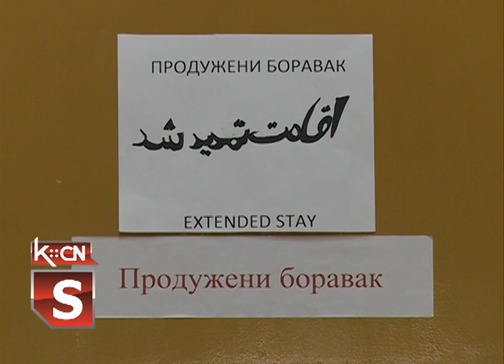Tolerancija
Od početka velike svetske migranstke krize, preko teritorije opštine Šid prešlo je na hiljade pripadnika izbegličke populacije među kojima i velik broj dece. Posle zatvaranja migrantske rute i granice prema Hrvatskoj smešteni su u prihvatne centre, a od pre dve godine počeli su da se uključuju i u škole u opštini Šid. Kakvo je sada stanje i imali li razlike među decom zabeležili smo u Šidu u osnovnojh školi Branko Radičević  koju trenutno pohađa desetoro dece migranata.